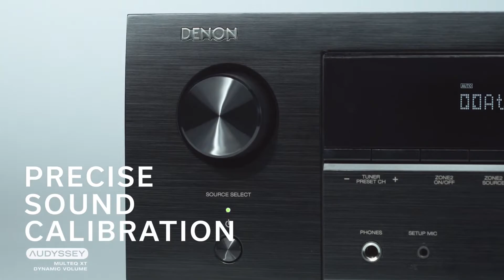Denon AVR X1600H 4k amplifier 4K 7.2ch網路AV擴音機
日本天龍DENON AVR-X1600H  4K 7.2ch網路AV擴音機
🛣️交通: 太子地鐵站 (MTR B2 出口)
📍 Showroom: G/F 214 Sai Yeung Choi Street, Mongkok, Kowloon, HK.
📍 (MTR-Price Edward Station, B2 Exit)
📍 地址: 香港九龍旺角西洋菜南街214號地下